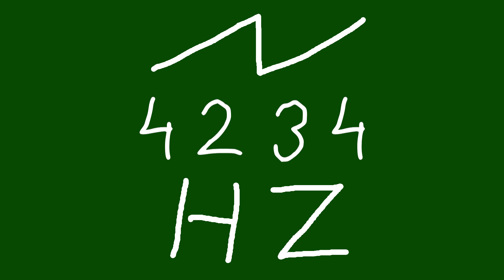4234 hz saw